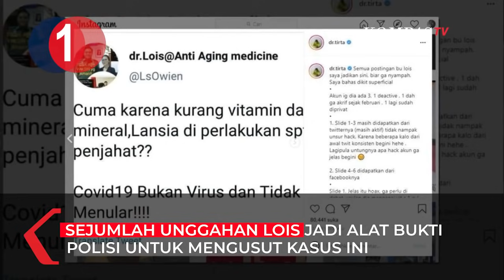TOP 3 NEWS: dr. Lois Owien Ditangkap, Kimia Farma Tunda Vaksin Berbayar, Rusuh Massa HRS Tasikmalaya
JAKARTA, KOMPAS.TV - Sejumlah peristiwa penting terjadi pada hari ini, dan jadi sorotan publik, telah kami rangkum dalam Top 3 News, Senin (12/7/2021).

Polisi Tangkap dr. Lois Owien | Kimia Farma Tunda Vaksin Berbayar | Rusuh Tasikmalaya  Tuntut Rizieq Dibebaskan

1. Polda Metro Jaya menangkap dokter Lois Owien pada hari Minggu (11/7/2021) sore. Lois ditangkap karena diduga menyebarkan berita bohong soal Covid-19. Di antaranya yang menyebutkan bahwa pasien meninggal bukan karena Covid-19, melainkan karena interaksi antar obat dan vaksin yang diberikan.

2. PT Kimia Farma hari ini menunda pelayanan vaksinasi Covid-19 mandiri berbayar bagi individu. Belum diketahui sampai kapan penundaan vaksinasi mandiri berbayar ini akan dilakukan. Salah satu alasannya, karena banyaknya respons dari berbagai pihak atas rencana vaksin berbayar ini.

3. Kericuhan terjadi di depan kantor Kejaksaan Negeri (Kejari) Kabupaten Tasikmalaya, Senin (12/7/2021) siang. Massa yang menuntut Rizieq Shihab dibebaskan, merusak mobil polisi dan melempari kantor Kejaksaan Negeri dengan batu. Massa juga memaksa masuk kantor Kejaksaan dengan cara mendorong pagar. Polisi yang melakukan penjagaan, menyemprotkan air untuk membubarkan massa anarkistis.